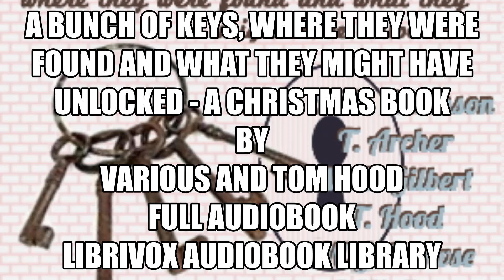The Key of the Piano, part 1, by T Archer A Christmas book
Paperback (paid link)

All-new Kindle (2022 release) – The lightest and most compact Kindle, now with a 6” 300 ppi high-resolution display, and 2x the storage - Black

A bunch of keys, where they were found and what they might have unlocked - A Christmas book
Various and Tom Hood (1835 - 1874)

This is a little collection of short stories, written by different authors and published in 1865. It is a Christmas book, and the stories will make you feel an old-fashioned Christmas spirit. All stories relate to a key that opens something, be it a door, a box, or a heart. - Summary by Carolin

Language: English